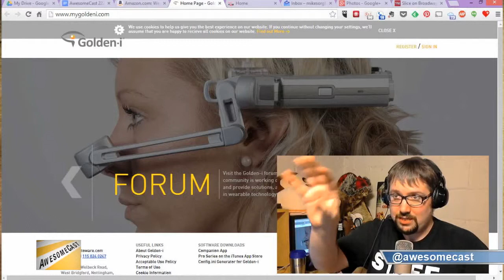Verizon Innovations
Sorg attended a Verizon Innovations blogger event at Tech Shop Pittsburgh.   Has it changed his thoughts on the company?